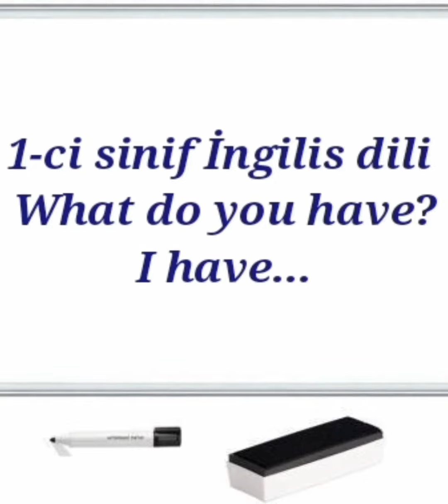What do you have?- I have.....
1-ci sinif ingilis dili. Happy Campers